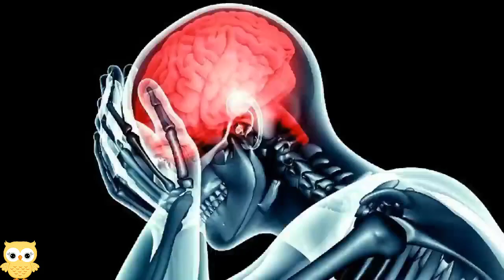sr pelo gags`screams and faces